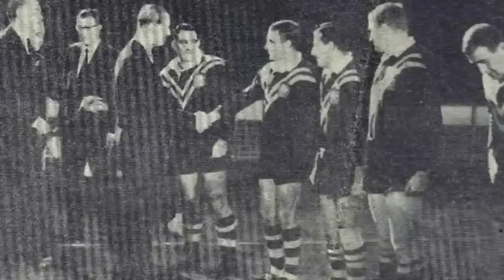Ian Walsh's rise to rugby league stardom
The unbelievable story of Eugowra's Ian Walsh, picked to represent Australia while still playing for Eugowra. A true gentleman and a showpiece of the mighty little town Eugowra.